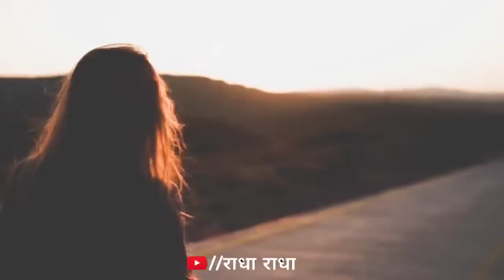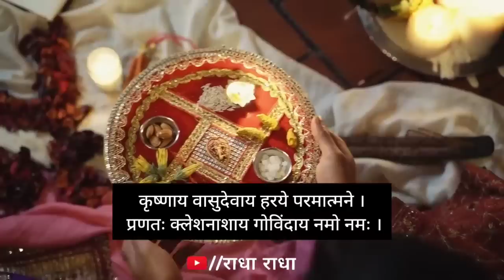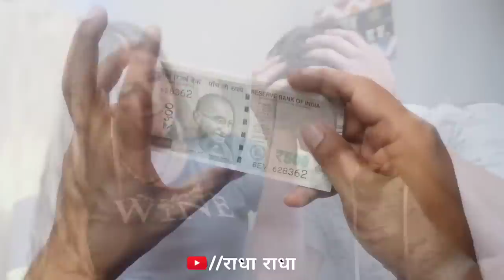सिर्फ पैसा ही नहीं सोना भी बरसेगा बस 1 मिनट का काम है कर ले यह उपाय//Bageshwer Dham Sarkar